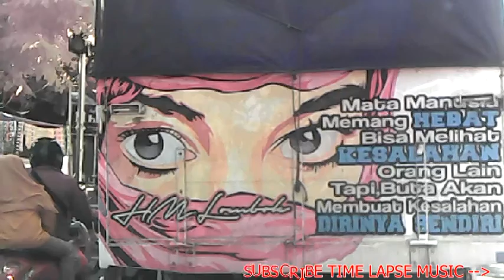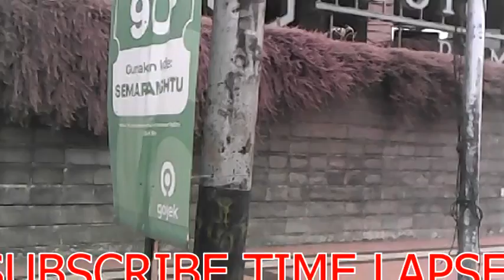ROAD TRIP TO FUN AND PLAY SEMARANG LOUIS KIENNE PEMUDA TOYOTA CALYA G AWD FREE COPYRIGHT BACKSOUND